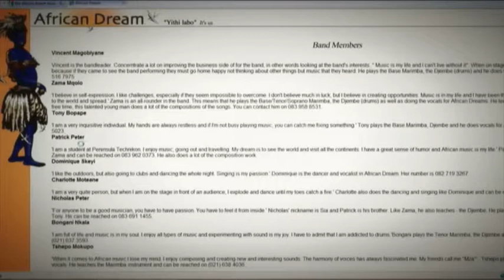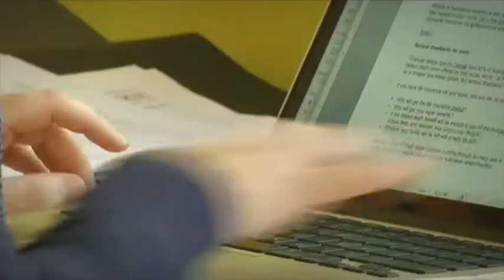Tiffany Markman on 'Copywriting as a career'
In this 2-minute video, originally shot as an interview for eTV's 'Sunrise' show on careers, corporate copywriter Tiffany Markman unpacks the mind-set, skills, study requirements, and expectations involved in becoming a copywriter; specifically, a corporate copywriter. Find out what's involved.